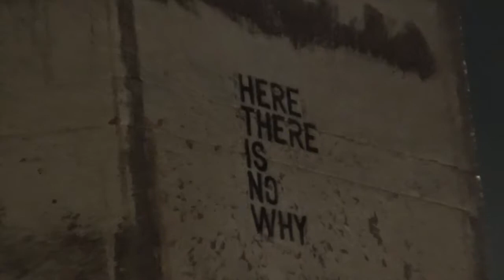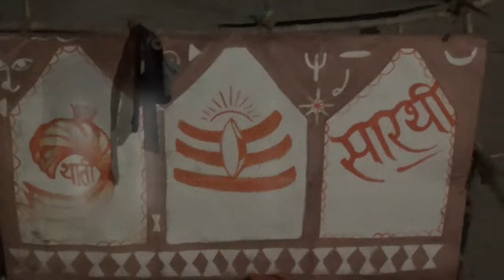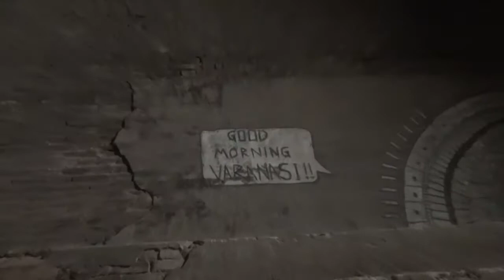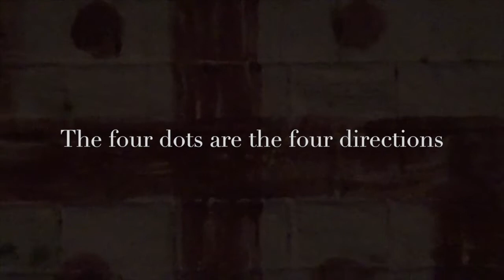Night Walks - Varanasi, Episode 4 "Here there is no why"